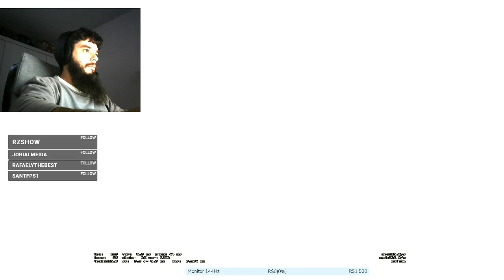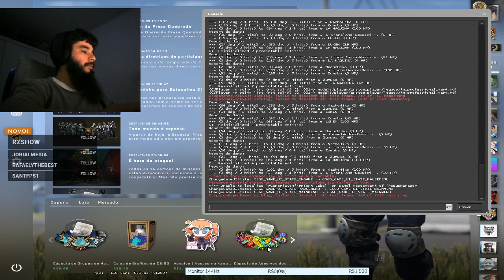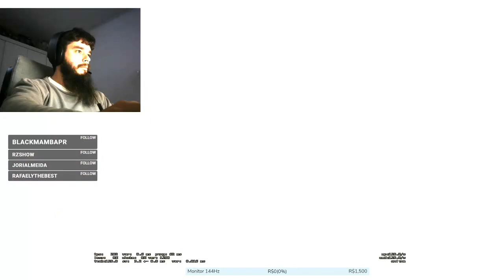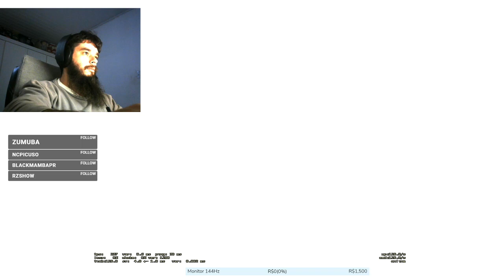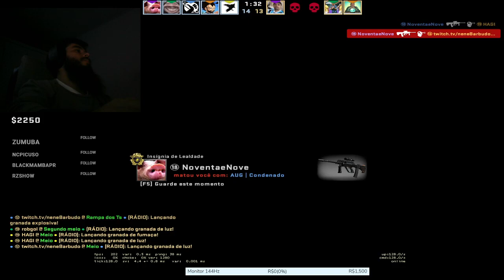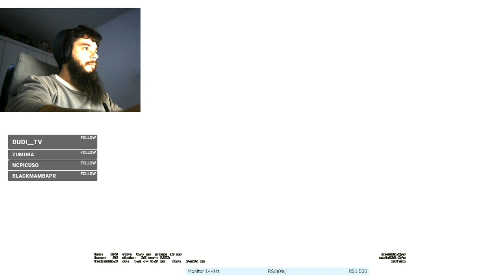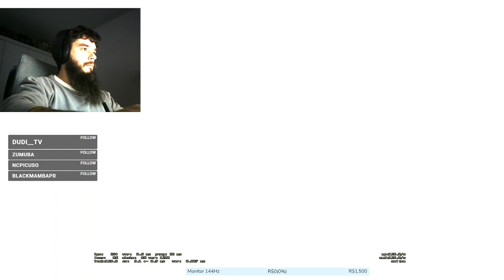Live 705 - GCzinha ...